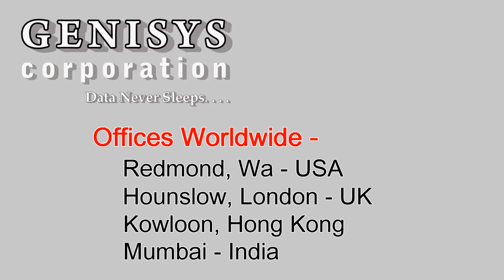730870-B21 NVIDIA Quadro K4000 3GB PCI-E Adapter at Genisys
730870-B21 NVIDIA Quadro K4000 3GB PCI-E Adapter at Genisys
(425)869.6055